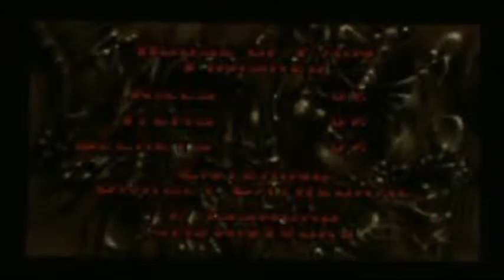Let's Play Ultimate Doom Episode 20 Is there a Doctor in the House? (OLD)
In this Episode we enter the house of Pain and run into more demons again the same ones we fought but this time they're prepared to get us.